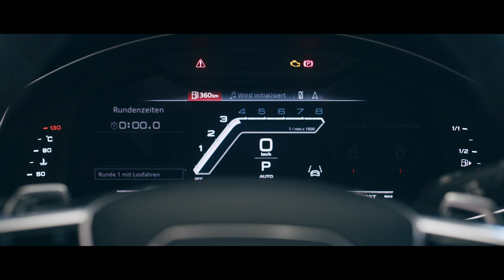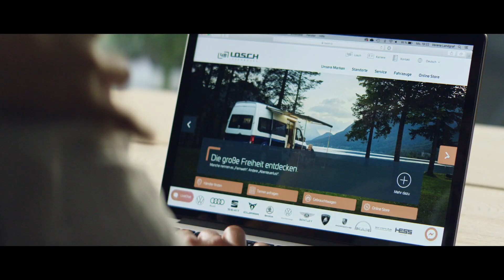75 ans Losch Luxembourg - L'avenir, c'est maintenant !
Tout change, nous aussi, ensemble avec vous.
Nous nous réjouissons de ce qui nous attend
et nous fêtons ensemble,
ce que nous avons déjà accompli.
Nous allons de l’avant,
en développant les prestations du futur,
électriques et numériques.
Nous ne sommes plus seulement votre auto,
Nous nous engageons pour la mobilité, la digitalisation et bien plus.
Losch Luxembourg. Driving Dreams.